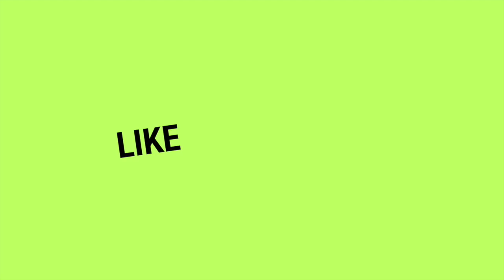Trip To Cambridge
Trip To Cambridge with LSDJ, Lucas Starnes. Went to Revolution in Cambridge to blast out the ghetto tunes of the 80's, in my second sexy daily vlog!